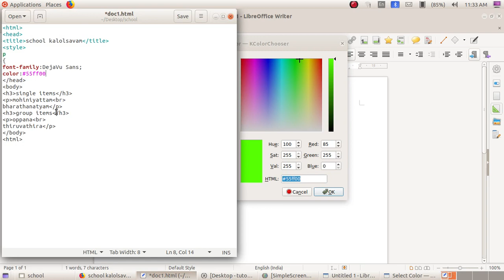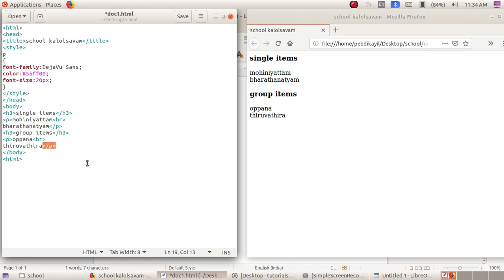html video tutorials on paragraph cascading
paragraph cascading  using internal cascading style